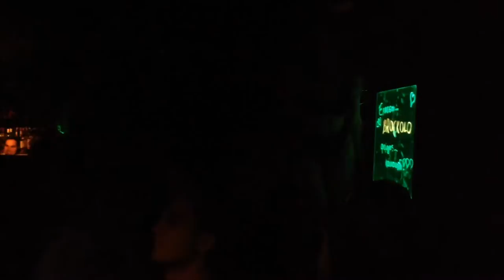Pornducers Vol.1 | X.P.Riens | Dani Cox at Brockolo Bar Thessaloniki September 2013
Brockolo Bar presents
Pornducers.

Πεμπτη 26 Σεπτεμβρίου

Φαντάσου τον Rocco Siffredi δίπλα στην Vanessa Del Rio, την Nina Hartley πάνω στην Bambi Woods και τον Γκουσγκούνη κάτω από την Linda Lovelace. Vintage porn, Cult αισθητικη και σεξ. Σεξ. Πολύ σεξ.
Η Εμμανουέλλα ανακαλύπτει ότι έχει... Βαθυ λαρύγγι, το κορίτσι και το άλογο ξανασυναντιούνται και η ευλογημένη βρίσκει έναν καλό λόγο για να σκύψει πάλι μετά από χρόνια.
Και όλα αυτα εξαιτίας των PORNDUCERS.
Τα πάρτι που θα φέρουν τα πάνω κάτω στο χώρο το αισθησιασμου, που θα ανεβασουν την θερμοκρασια και θα κάψουν κόσμο, που θα θυμίσουν παλιες ένοχες απολαυσεις στους έμπειρους και θα κανουν τους αθώους να κοκκινίσουν απο ντροπη !!!
Δεν θες να λείπεις.
Σημείωσε στο ημερολόγια με τα μοντέλα της pirelli ή σε αυτό με τος γυμνούς πυροσβέστες που έχεις κρυμμένο.

Στα decks:

X.P.RIENS
(Cosmic Expeditions, MZM group)

DANI COX
(Cosmic Expeditions,addicted-to-art.gr, bootleg radio)

Η μουσική: nu disco και indie dance.